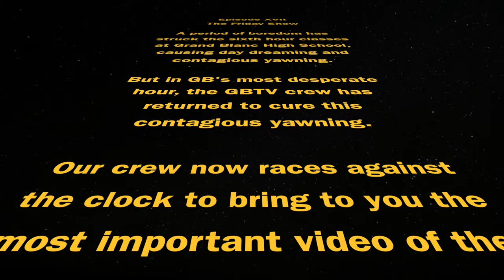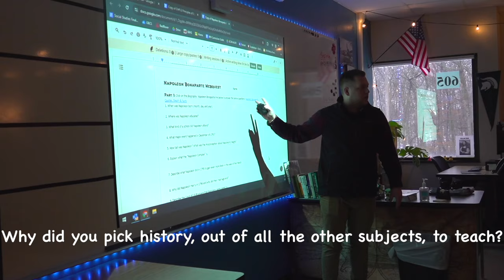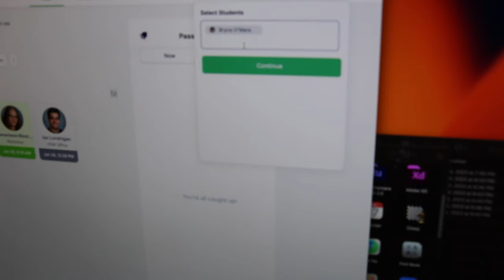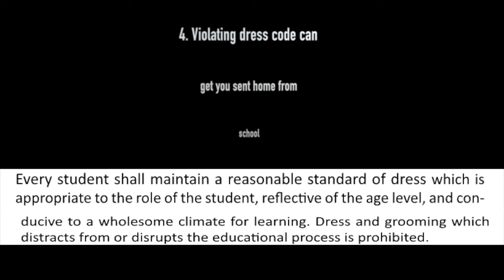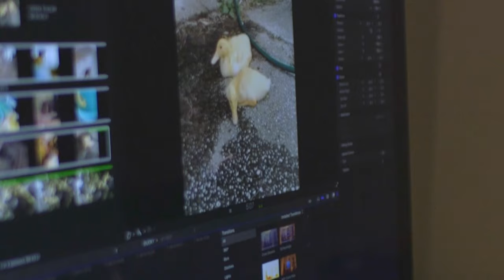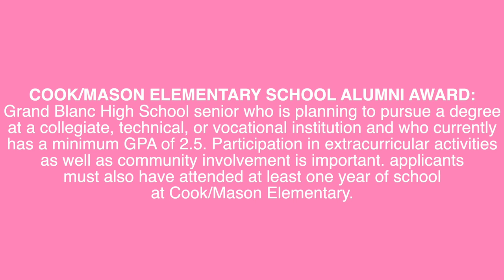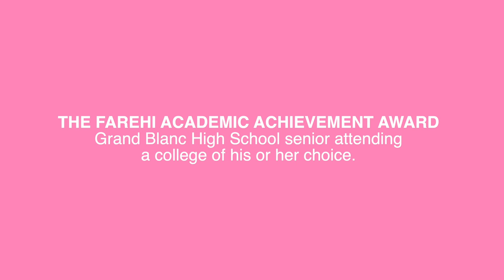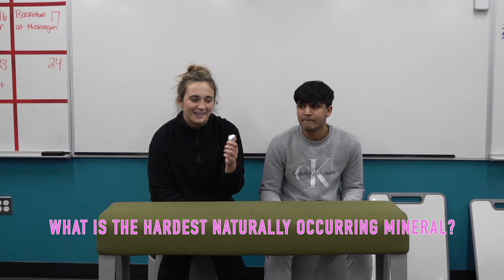FRIDAY SHOW! (EPISODE 17)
Happy Friday!!!